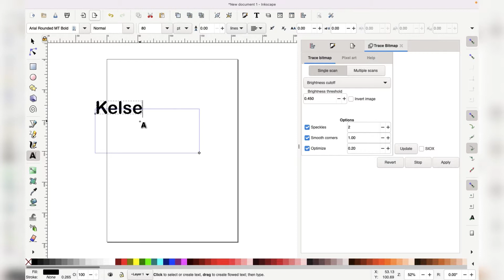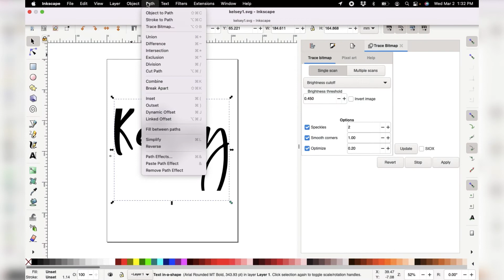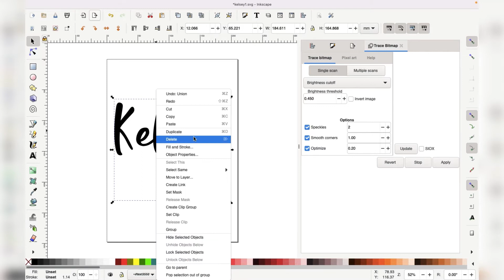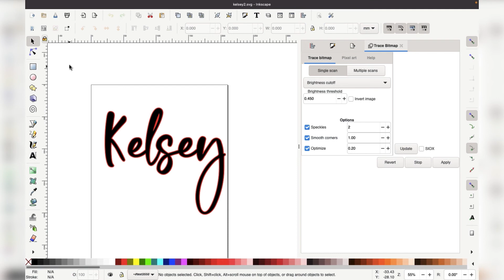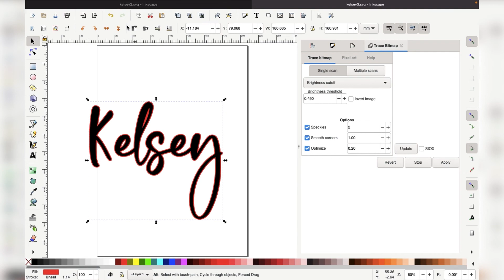Inkscape Tutorial: How to Add Usable Text Elements to SVG Files | Uploading Text SVGs to Cricut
Inkscape Tutorial: How to Add Useable Text Elements to SVG Files | Uploading Text SVGs to Cricut
This is a quick tutorial to teach you how to make usable text elements in inkscape and upload them to design space - text can cause a lot of errors and here are some common ones and how to fix it!

Inkscape is a free open source program that can be found at inkscape.org